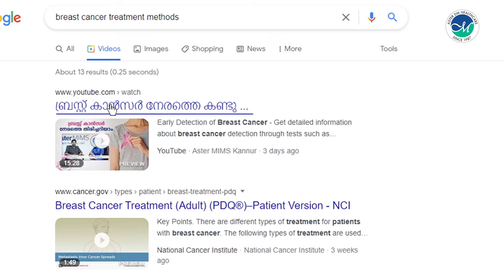Aster MIMS Kannur | Health Tips | Doctor's Talk